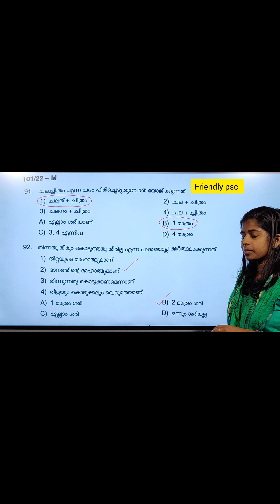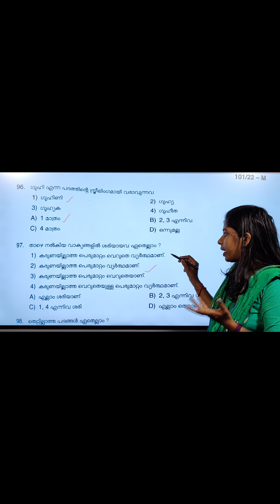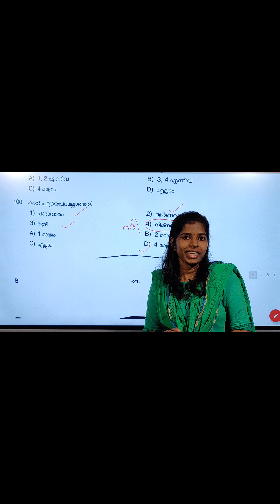ഡിഗ്രിലെവൽപരീക്ഷയിലെമലയാളം ഉത്തരങ്ങൾ phase 1 , 22-10-2022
ഡിഗ്രി ലെവൽ phase 1പരീക്ഷയിലെമലയാളം ഉത്തരങ്ങൾ